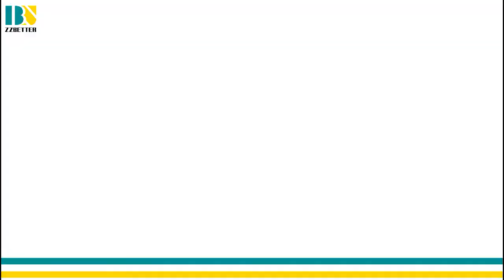Composite Rod Welding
The welding process of the composite rod.

Watching this video and see how to use composite rod welding.